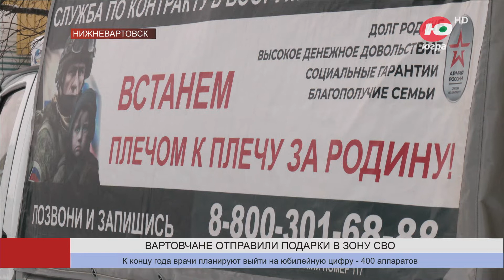Бойцы СВО из Югры к Новому году получат подарки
Еще 250 сладких новогодних подарков для детей Донбасса, в рамках «Недели добра», отправили из Нижневартовска. Сегодня в городском отделения гумкорпуса загрузили два автомобиля посылками для жителей новых регионов и бойцов, участников спецоперации.